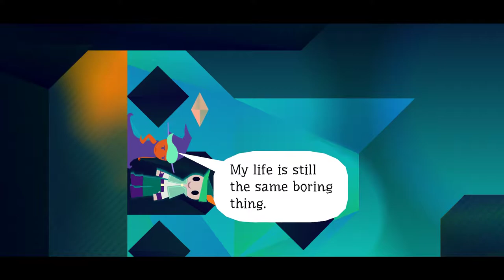Wandersong [10] Concert-o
These rulers are not very inspirational.